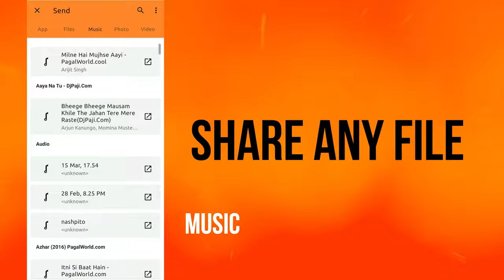Share India - India's Own File Sharing App || MixSolidMedia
Introducing India's Own File Sharing App .
Enjoy the app and get rid out from other chines apps.